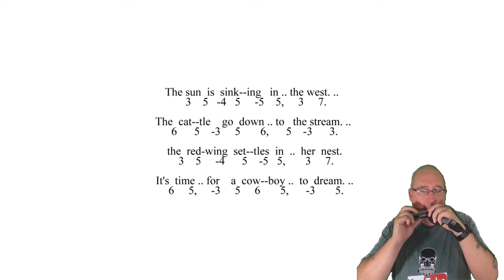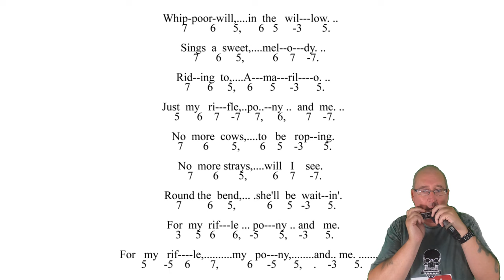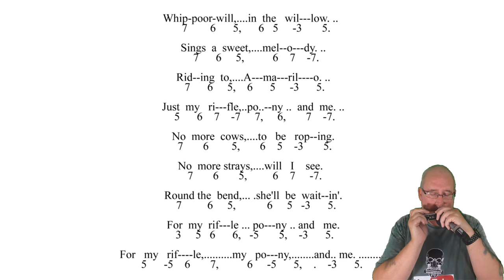Harp On With Liverpool Chromatic Harmonica - My Rifle, My Pony and Me